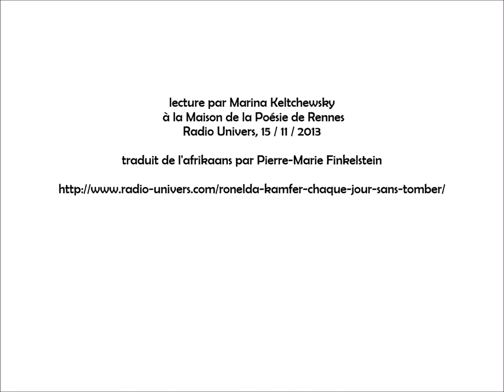La foire aux pères, Ronelda Kamfer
lecture par Marina Keltchewsky

La foire aux pères
(Pick n Pa)

Des pères, j’en connais des tas

des qui bossent pas
des qui passent leur temps dans la cour
des qui sont en taule à Pollsmoor[2]
des qui pioncent dans les caniveaux
des qui dorment le jour et qui travaillent la nuit

des qui détestent leurs enfants
des qui aiment un peu trop leurs filles
des qui battent leur femme
des qui sont malades quand ils n’ont pas de vin
des qui n’ouvrent presque jamais la bouche

sauf un : celui que
je n’ai jamais vu

Maison de la Poésie de Rennes
Radio Univers, 15 / 11 / 2013

traduit de l'afrikaans par Pierre-Marie Finkelstein